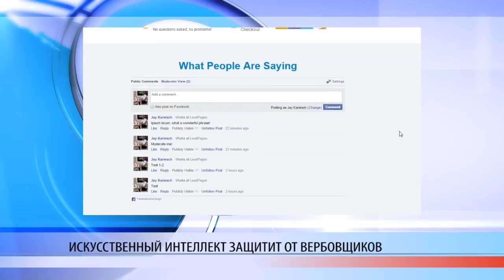Мировые новости 16.06.2017